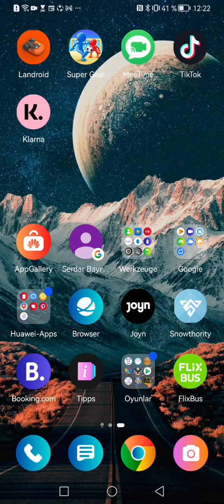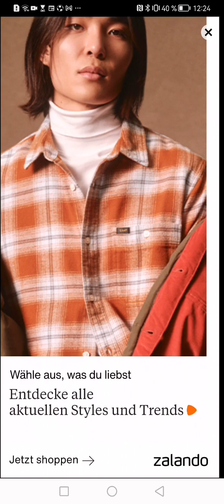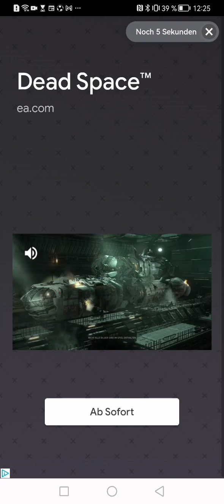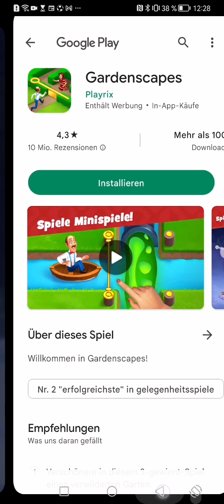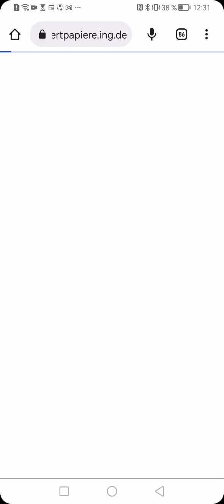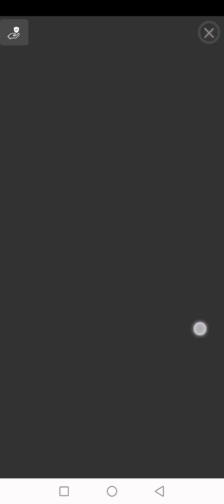Batucuk Oyun Dünyasında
BTC Tv
Batu Alp Bayram
Serdar Bayram